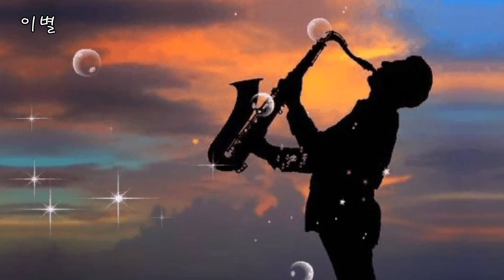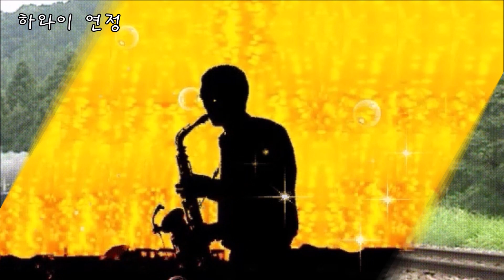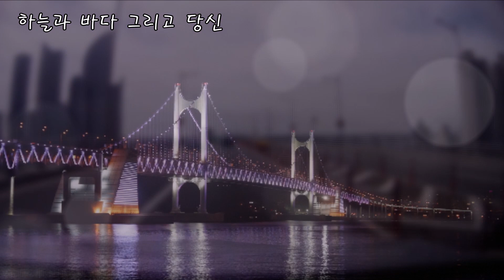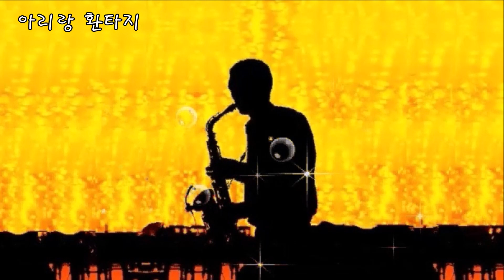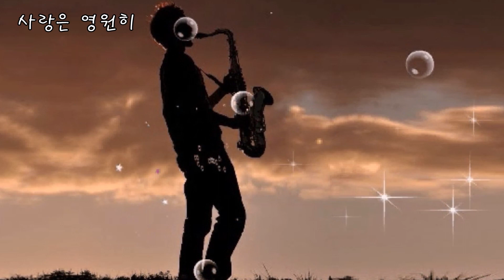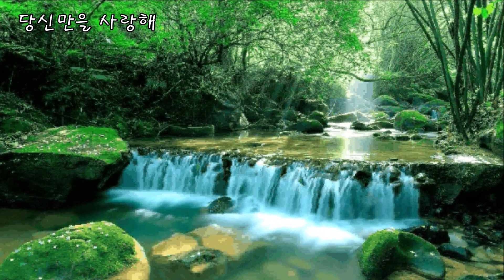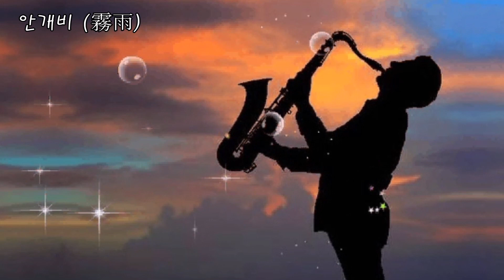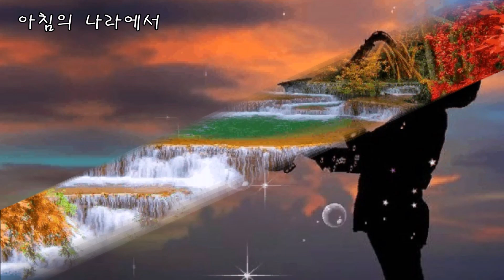[색소폰과 나/길옥윤] 이별 외 16곡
좋아요오  꾹~ (◑◡◑)
공유하기  꾹~ (＠◡＠)

(0:00:00) 01. 이별
(0:04:18) 02. 사랑하는 당신이
(0:07:17) 03. 아카사카 부르스
(0:10:46) 04. 연인의 길
(0:13:52) 05. 하와이 연정
(0:17:04) 06. 하늘과 바다 그리고 당신
(0:20:16) 07. 빛과 그림자
(0:23:51) 08. 서울의 찬가
(0:26:17) 09. 아리랑 환타지
(0:32:39) 10. 사랑은 영원히
(0:36:19) 11. 진짜 진짜 좋아해
(0:39:37) 12. 레크이엠 (挽歌)
(0:42:50) 13. 당신만을 사랑해
(0:46:45) 14. 서울의 모정
(0:49:45) 15. 안개비 (霧雨)
(0:54:08) 16. 당신은 모르실거야
(0:57:27) 17. 아침의 나라에서